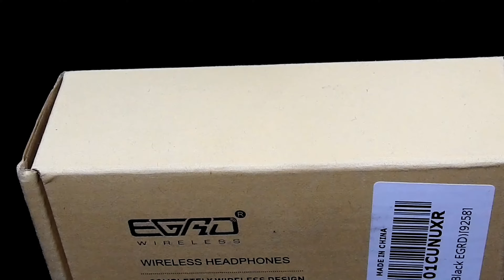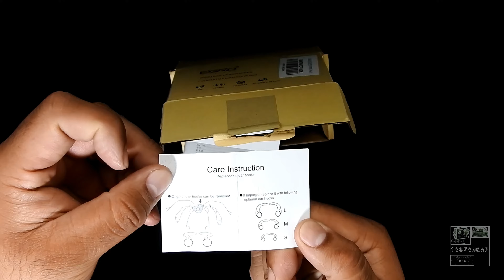EGRD Wireless Bluetooth Earbuds. $120 cheaper than AirPods!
EGRD Wireless Bluetooth Earbuds, True Wireless Stereo Bluetooth 4.1 Headphones Cordless Earphones Sweatproof In-Ear Headset , Secure Fit for Sports with Mic